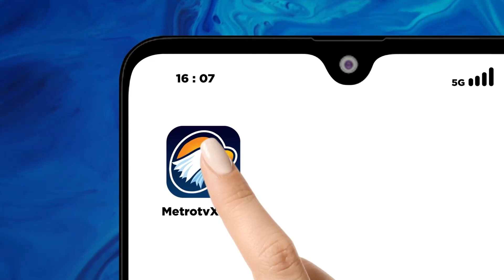Anies Gugup saat Debat, Mutiara: Mungkin Adrenalin ya..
MetroTV, Anak muda ini awalnya dikenal karena sosok sang Ayah yang merupakan tokoh nasional. Menyandang nama belakang 'Baswedan' seolah jadi tantangan untuk menjaga marwah dan wibawa keluarga di setiap pergerakannya. Tapi di balik layar, anak perempuan kesayangan abahnya ini tumbuh jadi perempuan cerdas dengan segudang prestasi. Apakah hal itu jadi bekal mengikuti jejak sang abah di dunia politik?